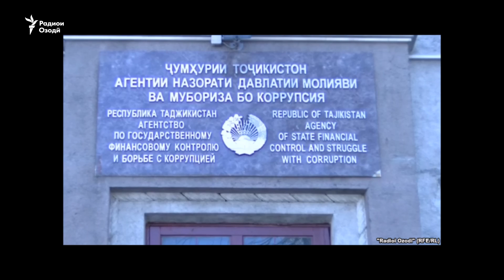Наздикони Фирӯз Холмуродзода ангезаи боздошти ӯро намедонанд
Дар ҳоле, ки манобеи оҷонсии зидди фасод ба матбуот дар бораи иттиҳоми фасодкории гурӯҳе аз кормандони ин идора маълумот доданд, наздикони сардори пешини Раёсати тафтишоти Оҷонсии зидди коррупсия Фирӯз Холмуродзода даст доштани ӯро дар фасодкорӣ рад мекунанд.